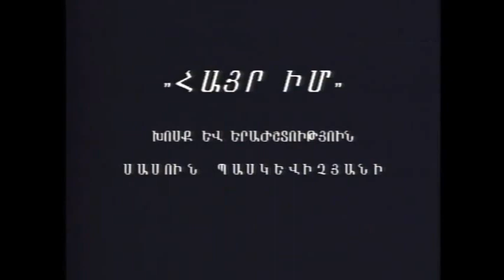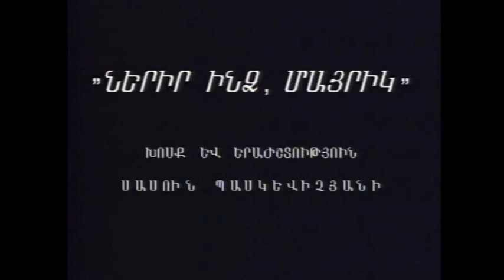Հովհաննես Բադալյան - Ընտիր Երգեր Hovhannes Badalyan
Հովհաննես Բադալյան

Անցա Գնացի   00:00 – 03:30
Ասում Են Թէ Մոռացել Ես   03:31 – 06:30
Մնաք Բարով   06:31 – 09:07
Մոռանալ   09:08 – 11:34
Ես Սիրում Եմ   11:35 - 14:13
Ես Իմ Անույշ Հայաստանի  14:14 – 18:35
Ինչ Ինչ Ասեմ   18:36 – 21:13
Ինչու Սիրտդ Սառն Է Յար   21:14 – 24:03
Հէյ Մարալ Աղջիկ   24:04 – 27:01
Կապույտ Աղջիկ   27:02 - 31:04
Ազատության Սիրոյն Համար   31:05 – 34:50
Հայրենյաց Սիրոյն Համար   34:51 – 36:47
Հայր Իմ  36:48 - 40:06
Ներիր Ինձ Մայրիկ    40:07 - 44:44
Մայր  44:45 – 48:53
Ելեք Հայեր, Ելեք Քաջեր   48:54 - 51:42
Գնանք Երկիր Հայաստան   51:43 - 55:31
Իմ Հերոս Արցախ   55:32 – 59:04
Լեռան Կարոտ   59:05 – 1:02:12
Սիրտս Նորից  :1:02:13 - 1:04:32
Թէ Մարտում Ընկնեմ  1:04:33 - 1:09:19